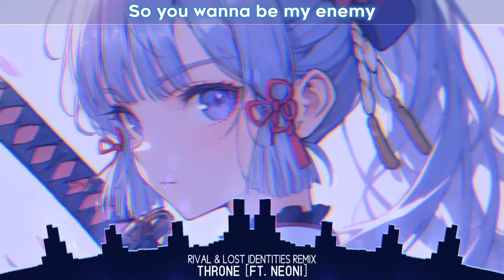Nightcore - Throne | Rival - ft. Neoni (Lost Identities Remix) [Lyrics]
- Throne - Rival (ft. Neoni) (Lost Identities Remix)

🎨Artwork by - (ウィスタリア)

🎤 Lyrics: Throne - Rival (ft. Neoni) (Lost Identities Remix) (Nightcore+Lyrics)

[Chorus]
Ohh Ohhh
Ohh Ohhh
Ohh Ohhh
I’m coming for the throne
[Drop]

[Chorus]
Ohh Ohhh
Ohh Ohhh
Ohh Ohhh

- Song - Throne - Rival (ft. Neoni) (Lost Identities Remix)